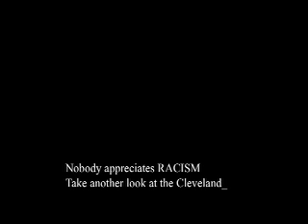Indians beat cowboys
American Indian Movement confronts racism in the bars of Rapid City, South Dakota. Bill Means describes the action.